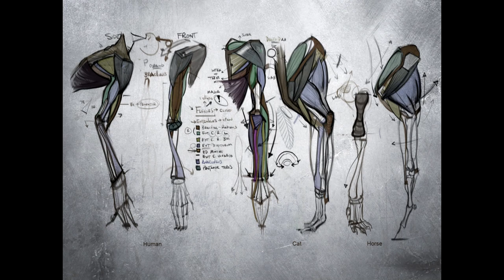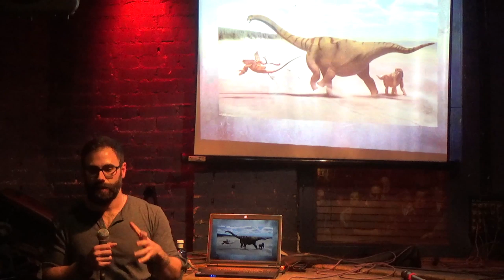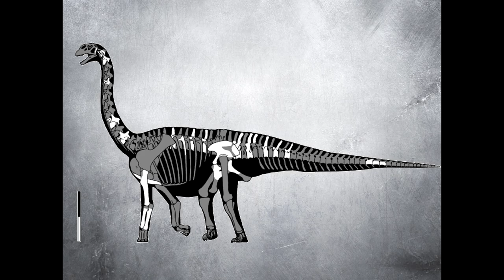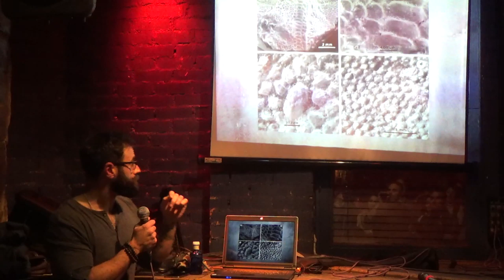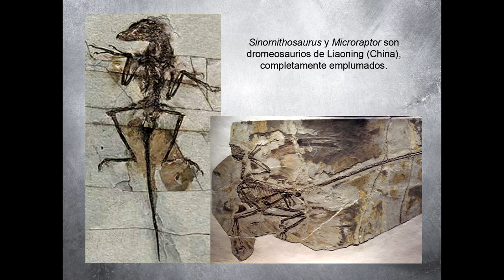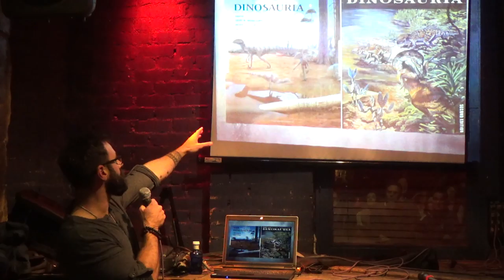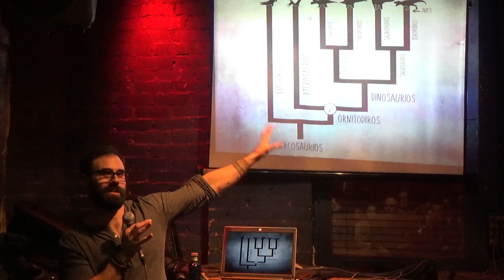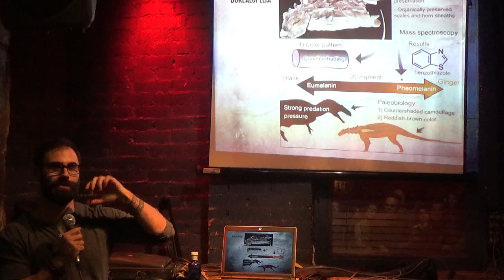Canción de pluma y escama - Francesc Gascó Lluna en Escépticos en el Pub Madrid - 12/01/2019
Francesc Gascó (@Pakozoico), licenciado en Biología por la Universidad de Valencia y Doctor en Paleontología por la Universidad Autónoma de Madrid, nos acerca “Un viaje en el tiempo desde las primeras reconstrucciones de dinosaurios hasta las más punteras. ¿Cómo se integra cada nuevo descubrimiento? ¿Cómo hemos pasado de verlos como lagartos gigantes a considerarlos prácticamente pájaros?”.